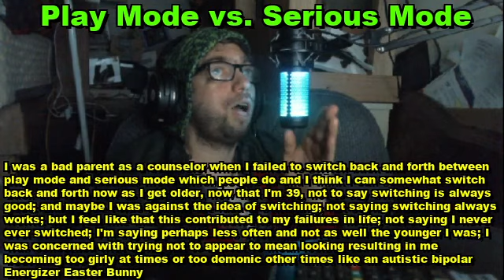Bad Parent Oatmeal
My Discord has 600+ people partying day and night, come join us there